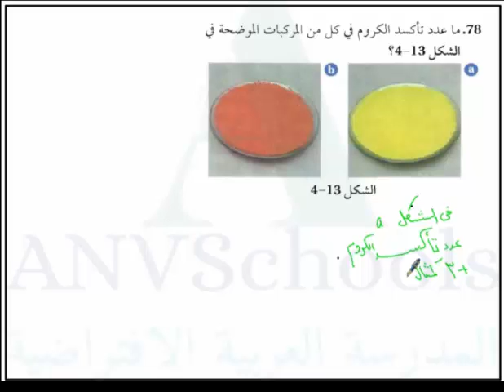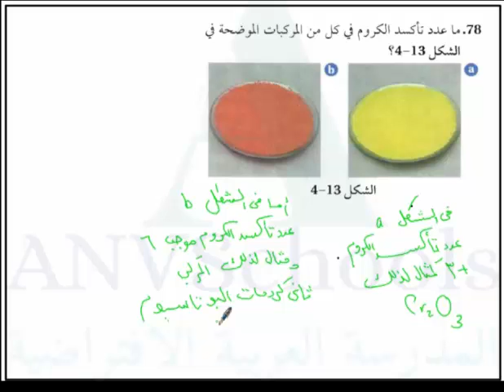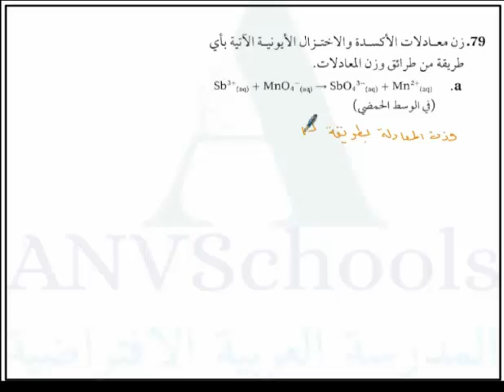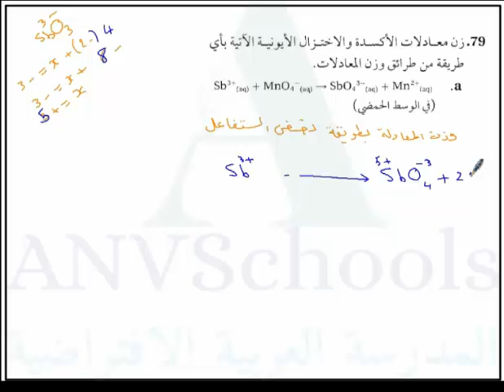الاكسدة والاختزال-تمارين-حل اسئلة المجموعة 18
هذه قناة تعليمية تنشر فيديوهات لشرح الدروس والتمارين والاسئلة في المنهاج للمواد العلمية (فيزياء ، كيمياء ، رياضيات ، أحياء وعلوم ) لمدرسين بخبرات طويلة